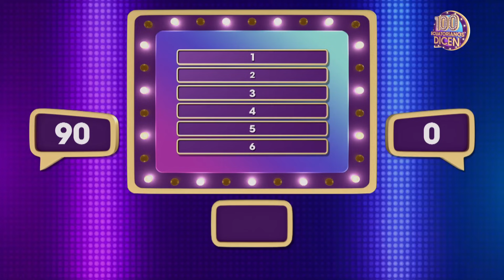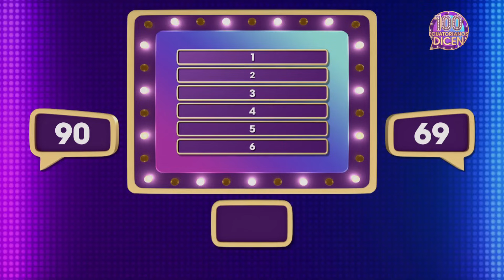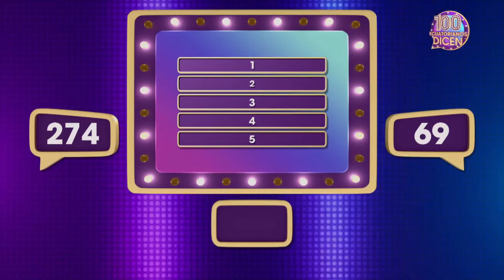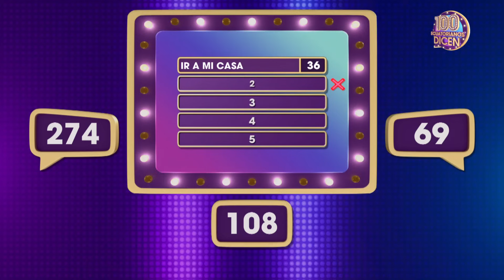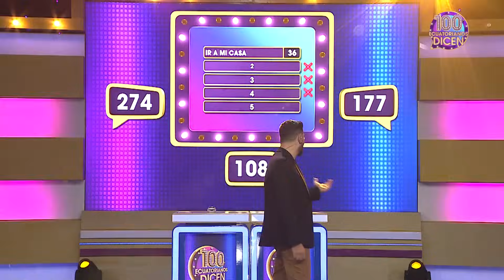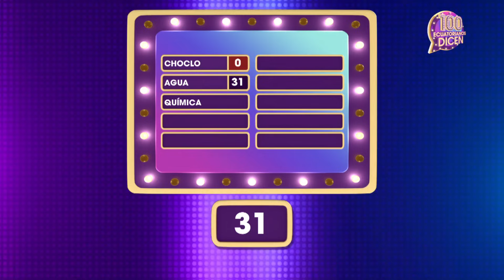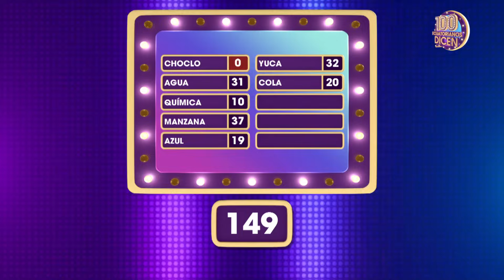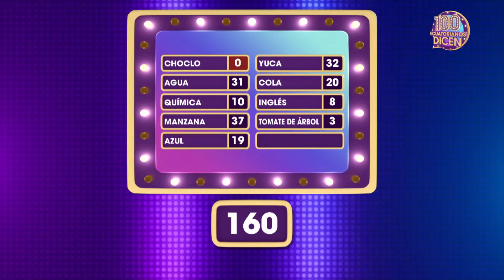Capítulo 31 / 100 Ecuatorianos Dicen / Primera temporada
'Los Quiñonez.com' se enfrentan a 'Mentes maestras' en 100EcuatorianosDicen